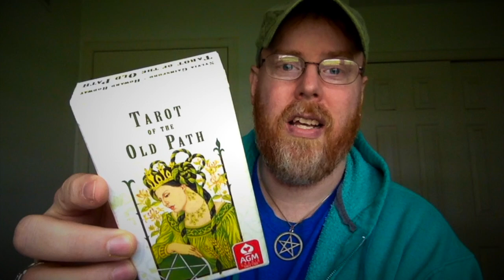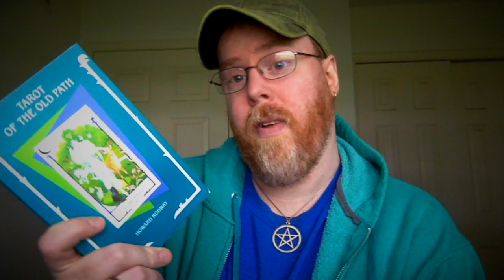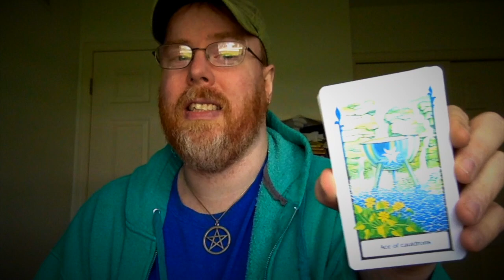ADayForMargotAdler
A celebration of the life and legacy of Margot Adler, HPs.  Remember, as Margot did, to always question authority!  :)  We are the Keepers of the Flame and the inheritors of her legacy!

1.) "Changes in the Pagan Movement": Lecture with Margot Adler at SubRosa Magick (East Haven, CT.)